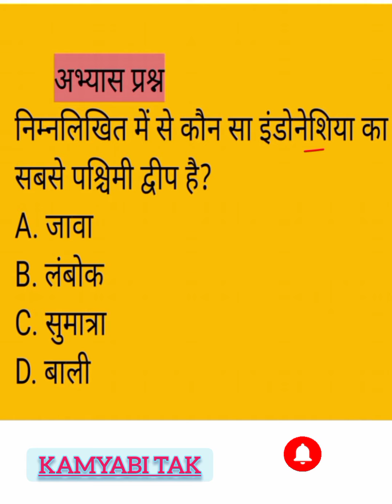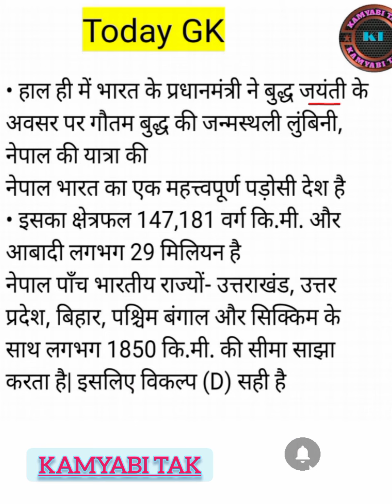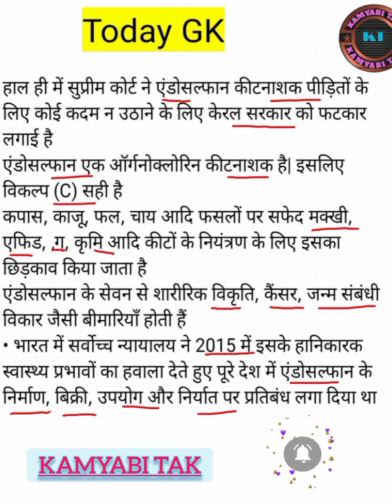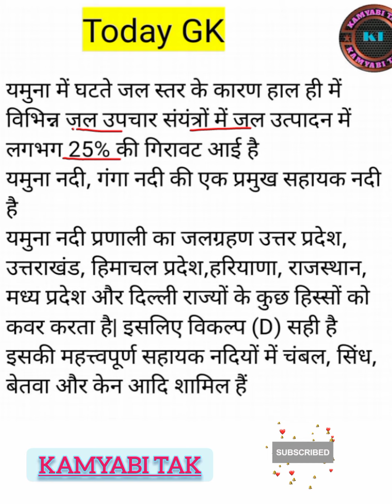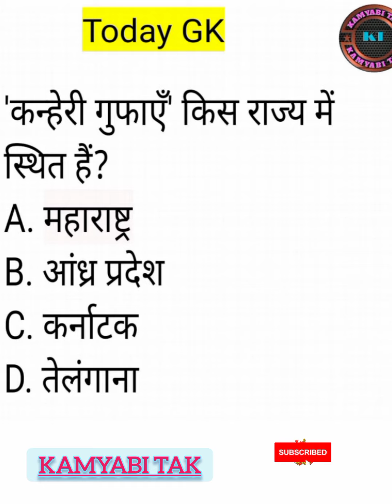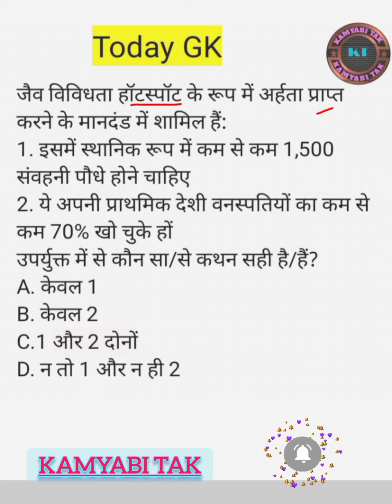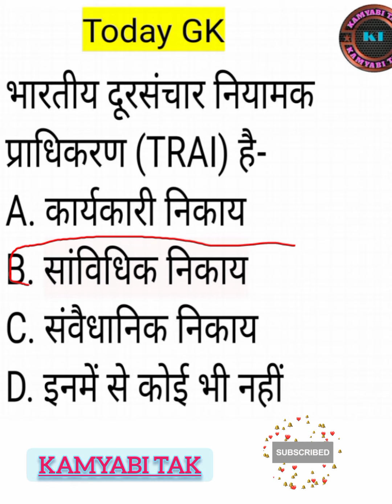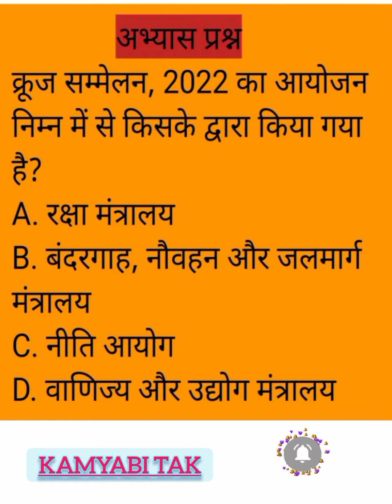Today’s GK – 18May 2022 | kamyabi Tak#18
Nepal

Endosulfan

Kanchipuram

Tiger Reserve

Yamuna

Kanheri caves

Antimicrobial resistance

Biodiversity hotspot

TRAI

WPI

Cruise Conference 2022

Kamyabitak brings to you a new programme - Today's GK. In each episode, we will be covering important recent events from the UPSC exam point of view through objective questions and their explanations. This will help you apply recently acquired knowledge and reinforce your preparation for the Prelims Exam.